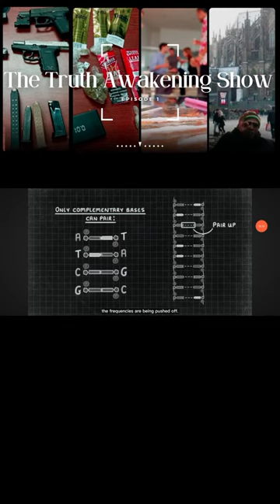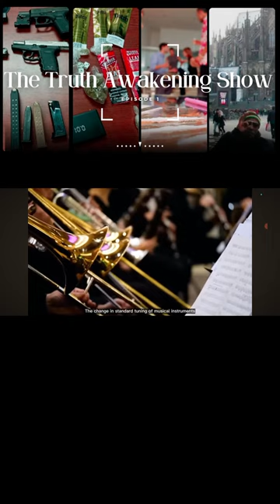Frequency healing is real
More information on how frequencies can heal our bodies.